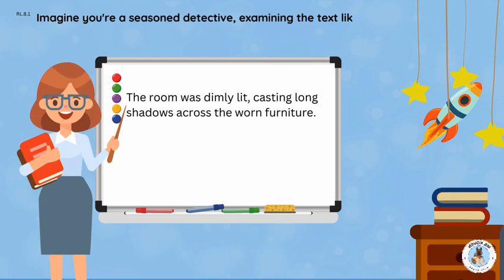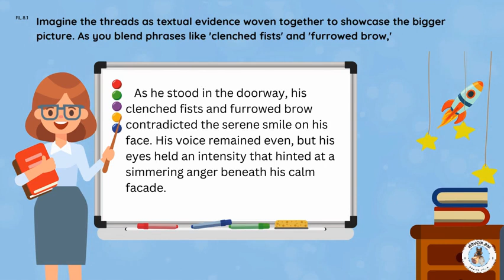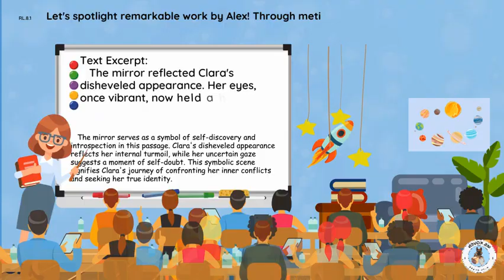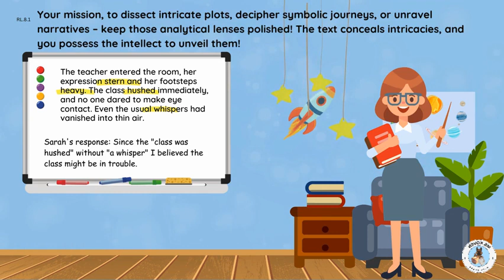RL.8.1: Mastering Literary Analysis: Uncovering Textual Gems & Crafting Inferences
"Welcome, aspiring literary detectives! Join us on a journey to enhance your analytical skills as we dive into the art of uncovering textual gems and crafting intricate inferences. Explore the secrets hidden within the words of literature, like a seasoned investigator deciphering a treasure map. Learn to extract evidence that paints vivid scenes, understand character motives through actions, and unravel the complex emotions beneath the surface.

Discover how to analyze phrases, symbols, and character behavior to construct inferences that illuminate the depth of meaning in any narrative. We'll showcase remarkable analysis by fellow learners and provide insightful examples from various texts.

As we explore the world of literature, you'll sharpen your abilities to dissect intricate plots, decipher symbolic journeys, and unravel the narratives' hidden intricacies. Get ready to elevate your reading prowess and become a skilled literary detective.

Join us as we embark on this exciting journey of literary exploration. Happy reading, detectives!
"Transcript:
"Greetings, future literary detectives. Get ready to hone your skills at uncovering textual gems and crafting inferences like seasoned investigators. It's time to elevate your reading prowess by extracting evidence straight from the words and constructing intricate inferences that illuminate the depths of meaning.

Imagine you're a seasoned detective examining the text like a treasure map. As you scrutinize these words, you might uncover textual evidence that hints at the atmosphere and setting of a scene. Dive deeper with your magnifying glass and focus on phrases like 'dimly lit' and 'long shadows.' These are the textual gems, the pieces of evidence that paint a vivid picture of the environment.

Imagine not only reading words but also deciphering their implications in a narrative. A character might glance at their watch repeatedly. Interpreting this action is constructing an inference about the character's impatience, anxiety, or eagerness to leave.

As the meeting droned on, Sarah's gaze repeatedly flicked to her watch. She shifted in her seat, tapping her fingers on the table. Her foot tapped rhythmically on the floor, a silent echo of impatience.

Picture yourself as a puzzle solver, linking textual pieces to form an inference. Consider the scenario on the whiteboard. By analyzing these details, you're crafting an inference about the character's hidden emotions.

As he stood in the doorway, his clenched fists and furrowed brow contradicted the serene smile on his face. His voice remained even, but his eyes held an intensity that hinted at a simmering anger beneath his calm facade.

Imagine the threads as textual evidence woven together to showcase the bigger picture. As you blend phrases like 'clenched fists' and 'furrowed brow,' you unravel the complex emotions beneath the character's exterior.

Let's spotlight the remarkable work of Alex. Through meticulous analysis, Alex unveiled a profound inference about the character's complex motives. Bravo, Alex!

Text Excerpt: 'As John walked through the crowded streets, his gaze fixed on the ground, his shoulders slumped, and he barely acknowledged the people around him.' In this passage, John's downward gaze and slumped shoulders suggest a deep sense of sadness. The lack of interaction with others indicates his emotional isolation and preoccupation with his thoughts. This hints at an underlying internal struggle that the author is subtly communicating.

Text Excerpt: 'The mirror reflected Clara's disheveled appearance; her eyes, once vibrant, now held a hint of uncertainty as she faced her reflection.' The mirror serves as a symbol of self-discovery and introspection. In this passage, Clara's disheveled appearance reflects her internal turmoil, while her uncertain gaze suggests a moment of self-doubt. This symbolic scene signifies Clara's journey through confronting her inner conflicts and seeking her true identity.

Your mission is to dissect intricate plots, decipher symbolic journeys, or unravel narratives. Keep those analytical lenses polished. The text conceals intricacies, and you possess the intellect to unveil them.

The teacher entered the room, her expression stern and her footsteps heavy. The class hushed immediately, and no one dared to make eye contact. Even the usual whispers had vanished into thin air.

Sarah's response: Since the class was hushed without a whisper, I believe the class might be in trouble."